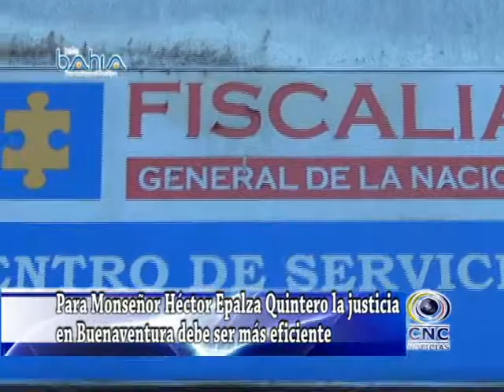Para Monseñor Héctor Epalza Quintero la justicia en Buenaventura debe ser más eficiente